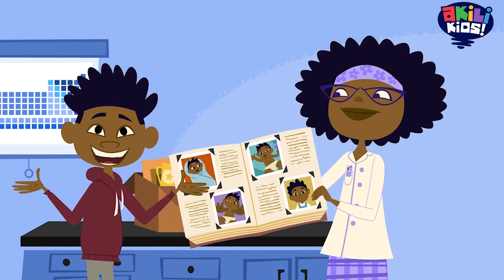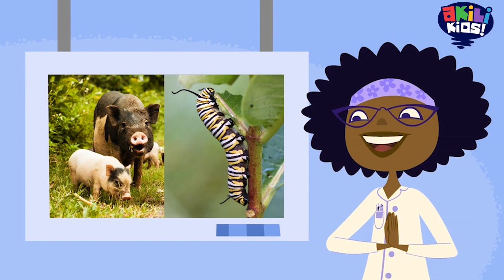ABC Academy Professor Hester | Animal Cycle | Akili Kids!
Hello Kids!

In this video we explore how baby animals inherit traits from their parents. From bulldogs to butterflies, we'll see how different animals have similar body types to their parents. We'll also learn about the growth and development of animals as they become adults and have babies of their own. Watch as we take a closer look at Jester the dog and a baby duck's journey from egg to adulthood. You'll be surprised at how much baby animals have in common with their parents!

Tune in to ABCAcademyProfessorHester on AkiliKids! to find out more. Thursdays and Fridays at 3:00 PM